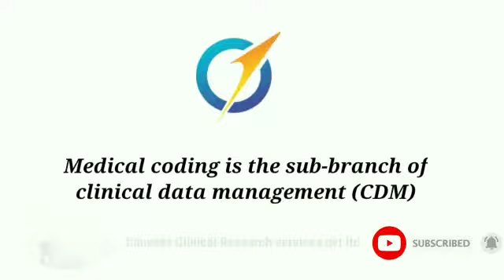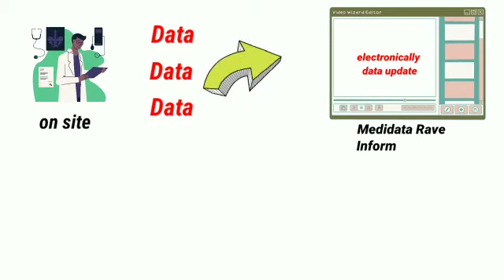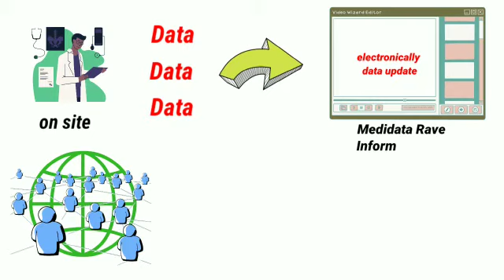Your Career As Medical Coder In Clinical Research | Medicalcoding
Medical Coding is performed to categorize the medical terms reported appropriately so that they can be analyzed/reviewed. This video describes medical coders from Clinical Data Management code AE, SAE, MEDICAL HISTORY &CONCOMMITANT MEDICATION.

"CANVASS CLINICAL RESEARCH INSTITUTE"

We provide epiphanous training programs from Clinical Research Industry experts.